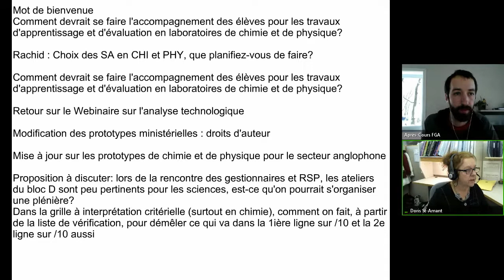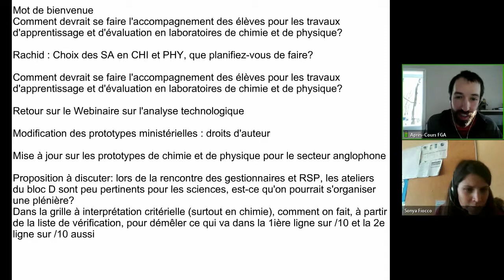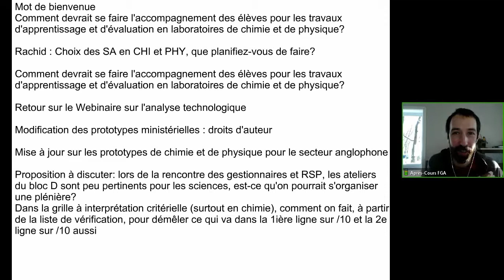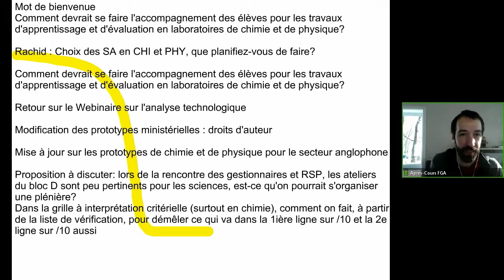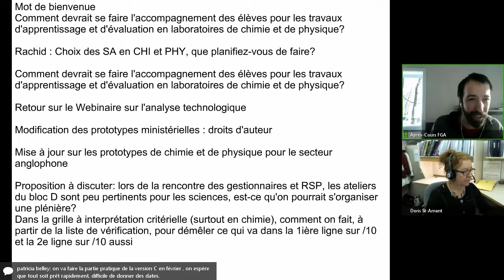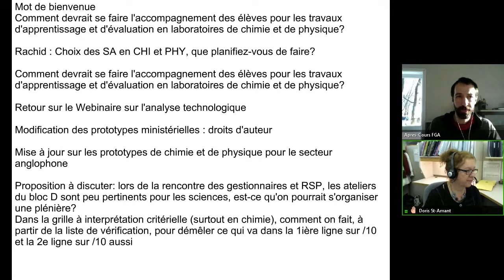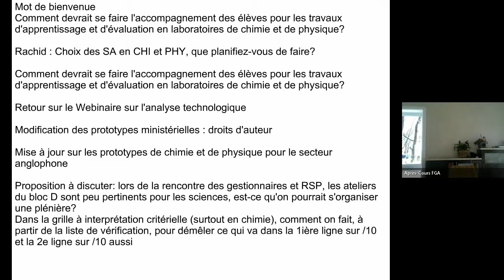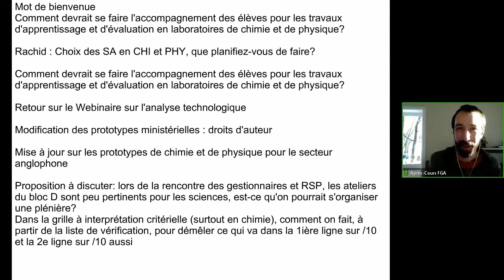Communauté science et techno, 15 janvier 2018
Rencontre de la communauté science et technologie du 15 janvier 2018 dans le cadre des Après-cours FGA. Voir l'article complet sur le blogue